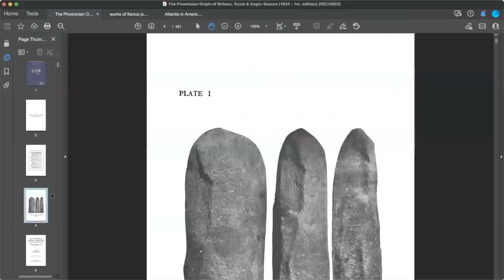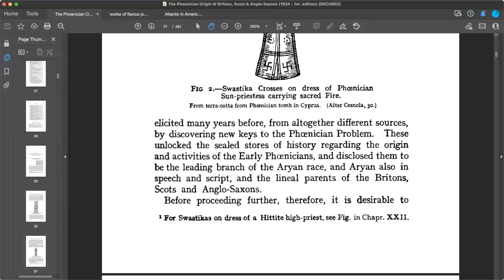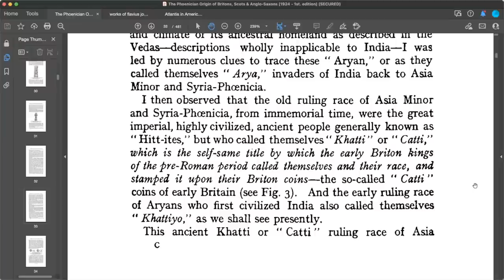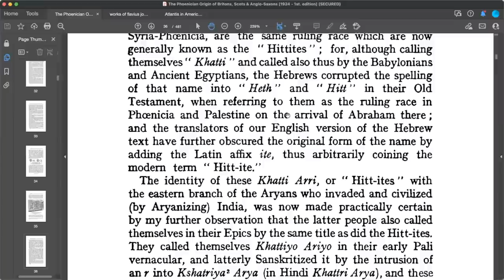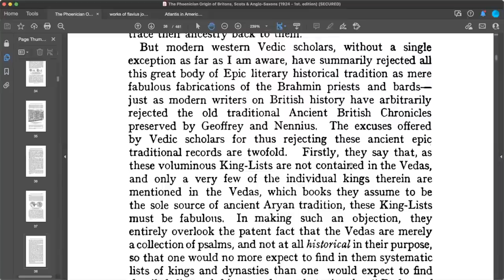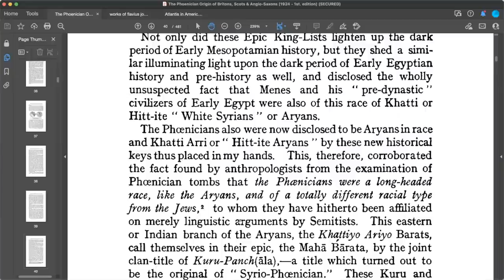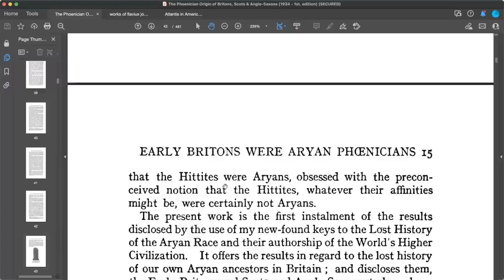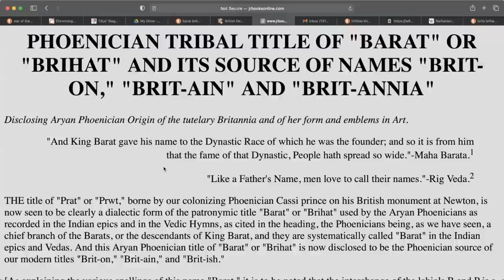Pt. 14 - Nations of the World // Hittite Phoenician Aryans / Khatti, Catti / Barat Origin of Briton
In this video we will discuss and read from the first chapter of the book “The Phoenician Origin of Britons, Scots & Anglo-Saxons”
Could the Ancient Hittites be related or the same as The Aryans of Hindustan and the ancient Briton Kings?